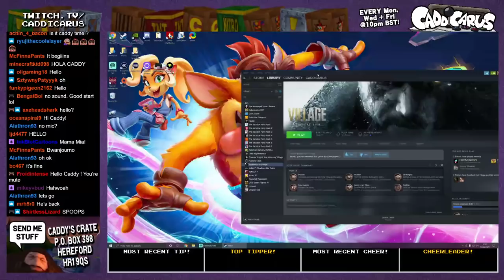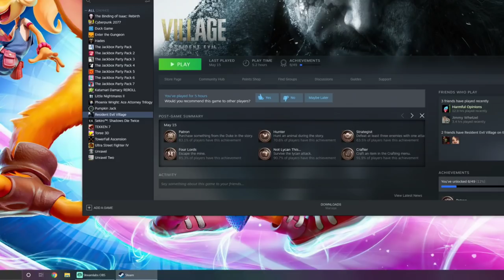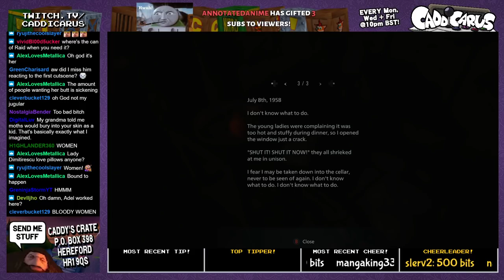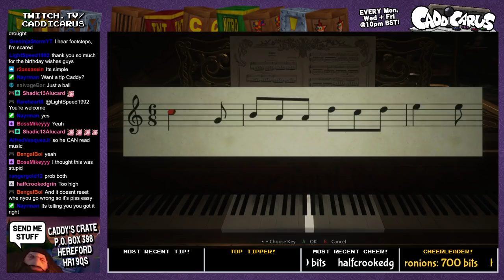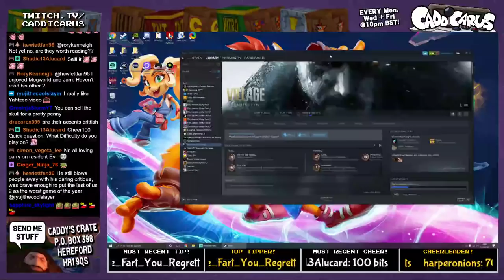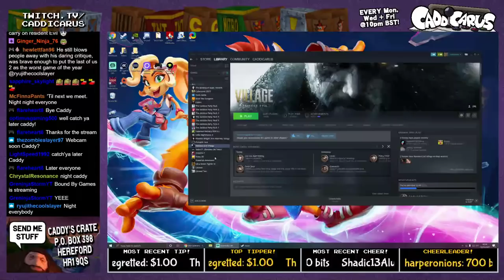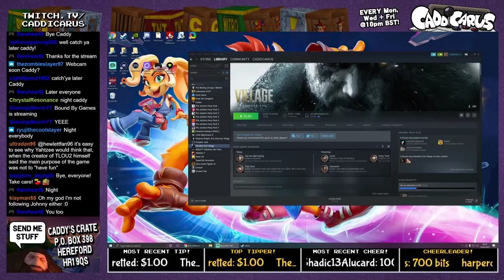Caddy Plays Resident Evil: Village (Part 2)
Oh no, it's Mrs. Breats and her 3 flies. (STREAM BEGINS AT 10:08)